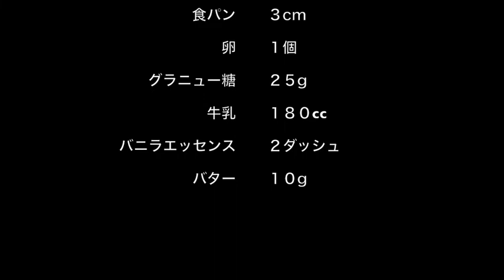フレフレンチトースト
ふわとろっ！
Yoshi流絶品のフレンチトーストです！